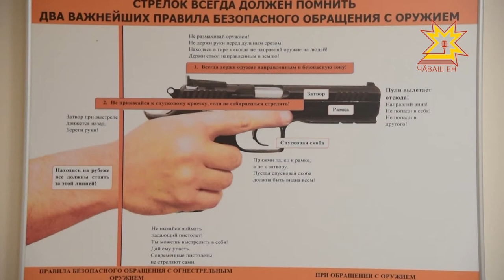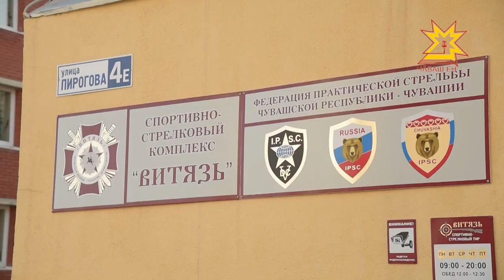Женская половина Национального телевидения посоревновалась в стрельбе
По данным опросов, проведённых на интернет-сайтах, далеко не все мечтают о  материальных подарках.  В моде  сейчас — игры в пейнтбол, прыжки с парашютом и корпоративные квесты. Количество любителей активного отдыха увеличивается. Вот и женская  половина нашего телеканала  решила  посоревноваться в меткости. Подробности в нашем сюжете.